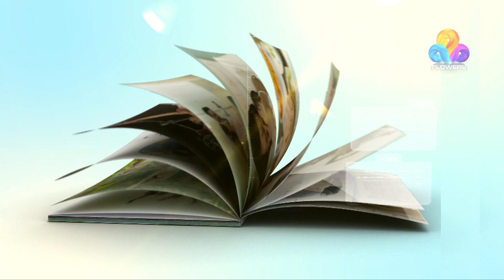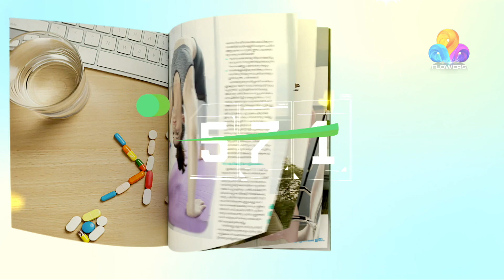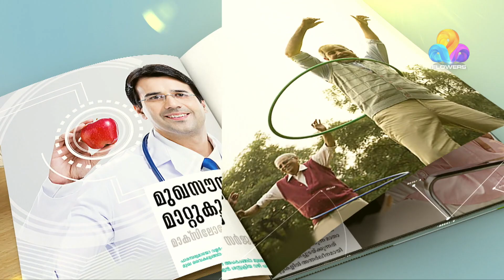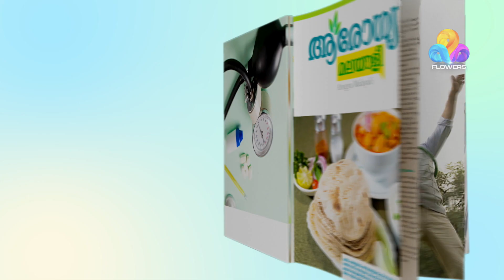Arogyamalayali | Flowers | Ep# 15